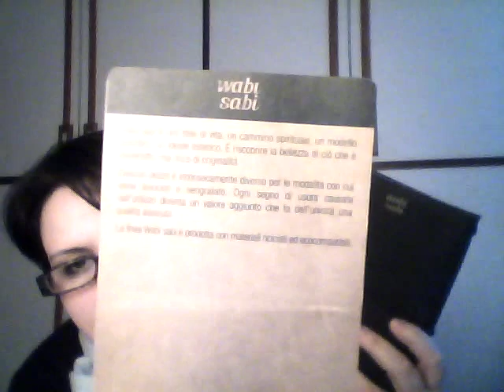I soliti buoni propositi di inizio anno ;)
Ma ciao! :D